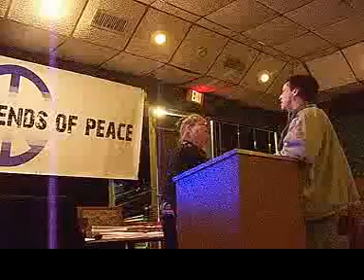"Citizen Lobbying: Speaking Truth to Power - Part 1"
Peace and justice educator, Eliabeth Yeats's lecture presentation to Waco Friend of Peace on December 12, 2012.